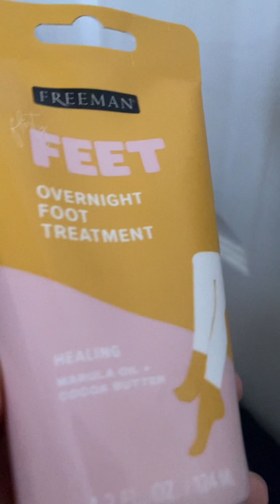At the Doctor's